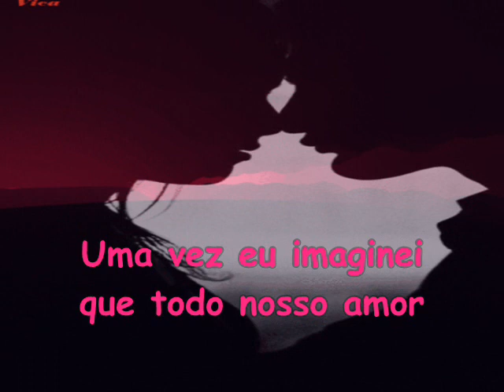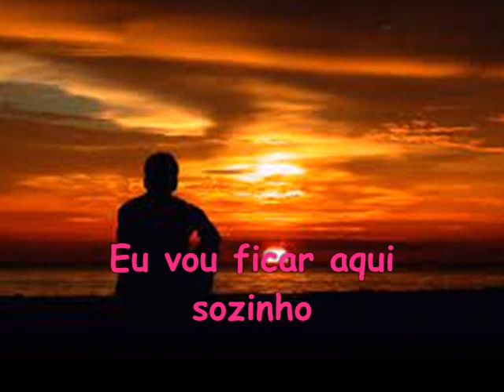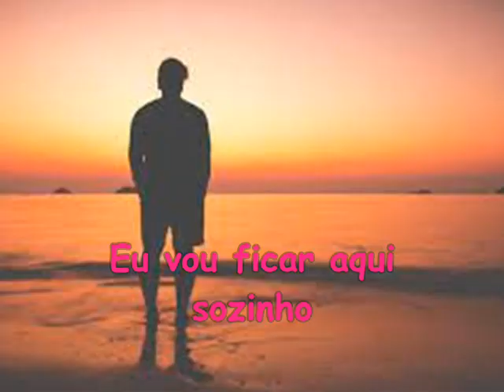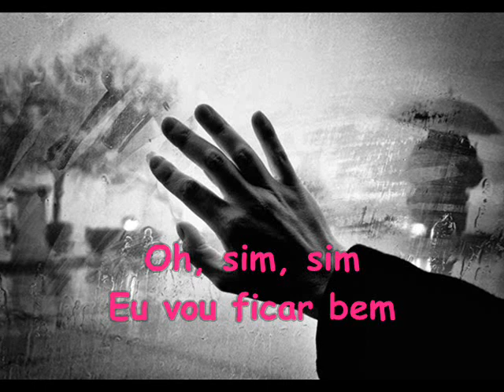🍃🌺🍃PETE DUNAWAY - I´LL BE FINE🍃🌺🍃 (TRADUÇÃO)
Eu Vou Ficar Bem

Agora eu tenho que lhe dizer
Você irá entender
Que nosso romance está acabando
Mas não é por minha culpa
A vida nós vivemos juntos
Foi tão bom
Mas o nosso futuro agora eu vejo
Será escuro e triste

Uma vez eu imaginei que todo nosso amor
Foi dado a um milionário
Que costumava te amar tanto
Mas agora sei que eu estava errado
Eu fui um tolo
Você não merece meu coração
Você não merece minha vida
Não merece a minha casa

Por favor, vá embora da minha vida
Por favor, vá embora com seu amor
Eu vou ficar aqui sozinho